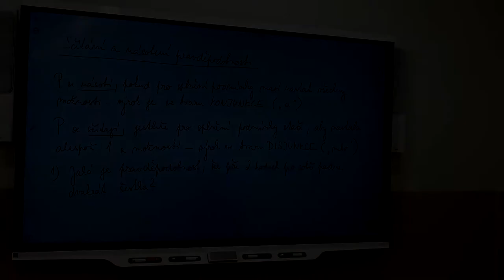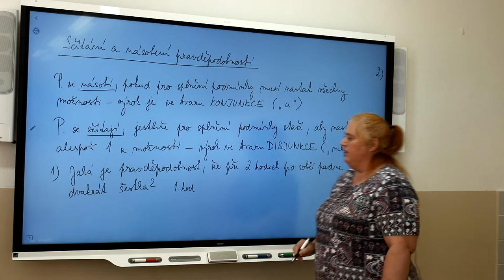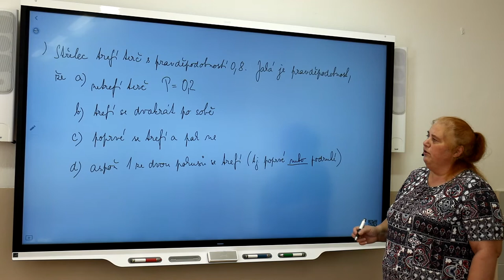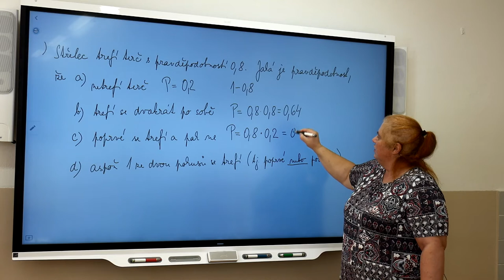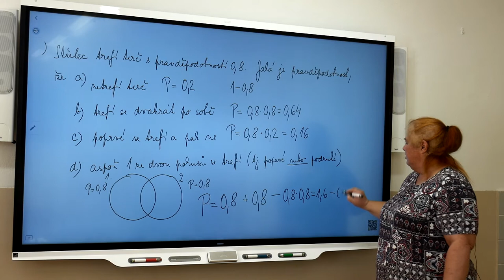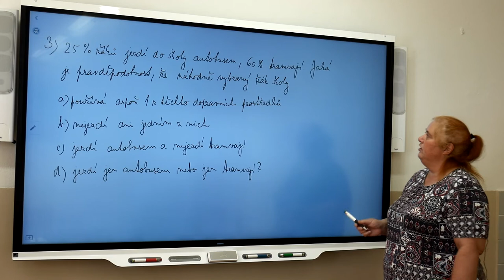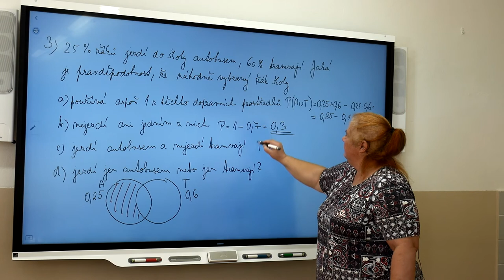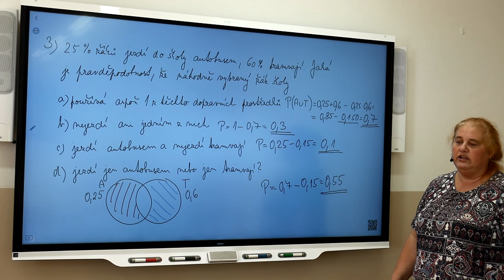Ma4r - Šebková - Pravděpodobnost 2